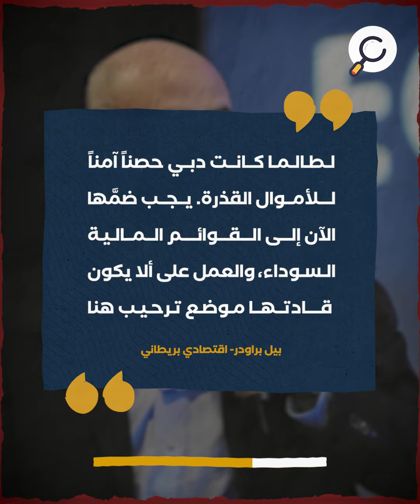أصبحت ملاذًا للأموال الروسية القذرة.. دعوات أوروبية لوضع الإمارات على القائمة المالية السوداء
دعوات أوروبية لوضع الإمارات على القائمة المالية السوداء
دعا نشطاء وسياسيون أوروبيون
لإدراج الإمارات في القائمة المالية السوداء
بعد اتهامها بالتقاعس عن مكافحة تدفق "الأموال القذرة" إليها
وعدم إقرارها العقوبات المفروضة على نخبة الأثرياء الروس
تعتبر الإمارات الملجأ الأمثل للأولغشارية الروس
الهاربين من العقوبات الغربية والدولية
"""لطالما كانت دبي حصناً آمناً للأموال القذرة. يجب ضمَّها الآن إلى القوائم المالية السوداء، والعمل على ألا يكون قادتها موضع ترحيب هنا""

بيل براودر- اقتصادي بريطاني وناشط حقوقي"
كُشف الأسبوع الماضي أن طائرة خاصة بالملياردير الروسي رومان أبراموفيتش
حطت في مطار دبي منذ ثلاثة اشهر
وتبيَّن لمحققي مكتب التحقيقات الفيدرالي الأمريكي والجهات الغربية
 التي تفتش عن الأصول الروسية المستحقة للعقوبات
أن مسار التتبع كثيراً ما ينتهي بهم إلى الإمارات
في مارس/آذار 2022 أعلنت مجموعة العمل المالي
عن إدراج الإمارات في "القائمة الرمادية"
بسبب قصورها في مكافحة غسيل الأموال